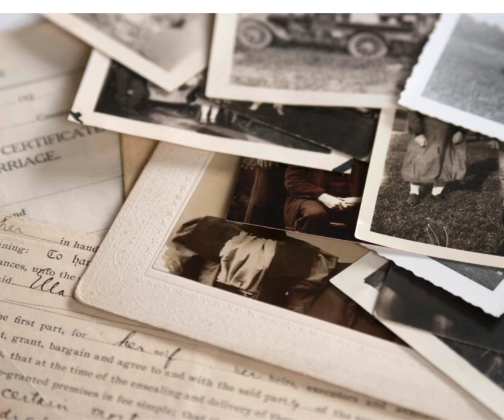Preserving Family Legacies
🌟 Unlock the Stories that Shape You! 🌳 Dive into my latest blog article exploring the importance of preserving family legacies. Join me in the journey of honoring ancestors, expressing gratitude for the legacy, and preserving the flame that drives me. 🚀 Discover your roots and become the custodian of your family's narrative.